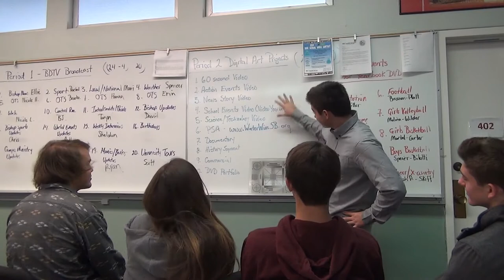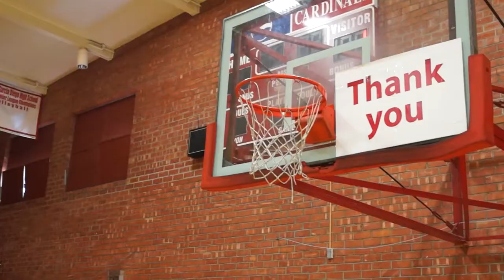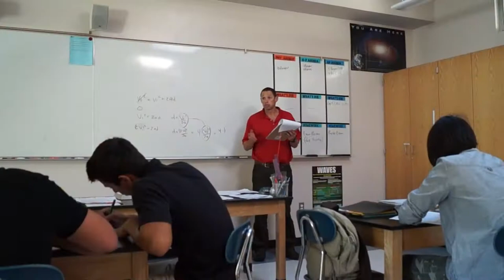Bishop Diego Auction Video 2014 - 50 Ways To Say Thank You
This year Bishop's multimedia classes collaborated to produce a new take on Paul Simon's classic song 50 Ways to Leave Your Lover. This song and accompanying video titled "50 Ways To Say Thank You" was made by the students in order to thank the gracious supporters and benefactors of Bishop for all that they do.

Filmed/Edited By: Zachary Przekop
Music Produced By: Daniel De La Mora
Lyrics By: Chandler Swift

Musicians:
Guitar & Vocals - David Schaeman
Guitar - David Breuer
Bass & Vocals - Samantha Gaasch
Piano - Marcos Schneider
Drums - Daniel De La Mora

Additional Support Provided By: Advanced Graphics Art Class